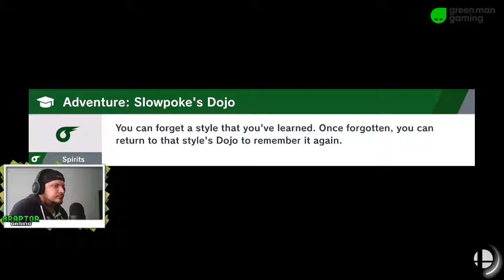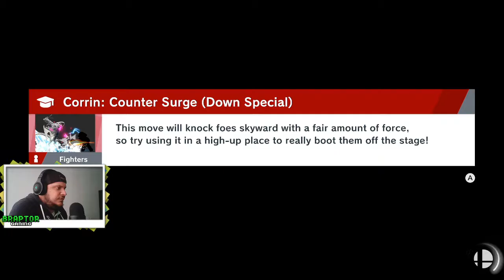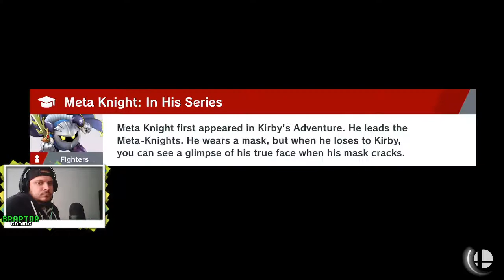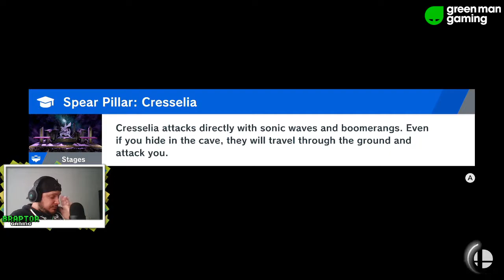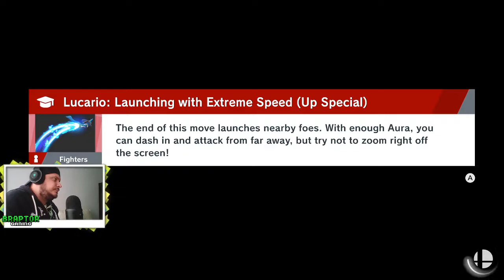Super Smash Ultimate: World of Light | Last Dungeon (Part 4/5)